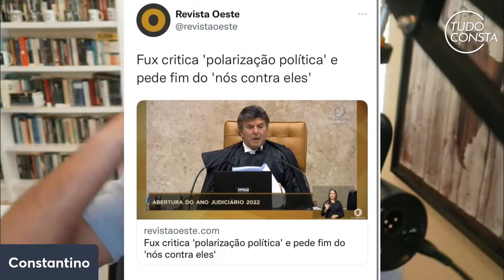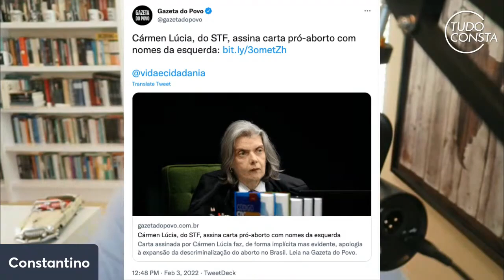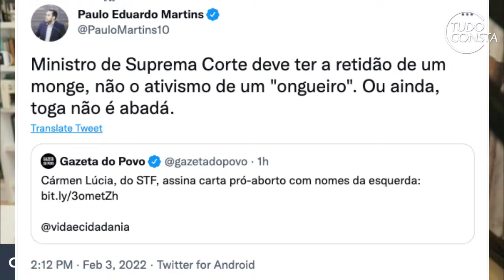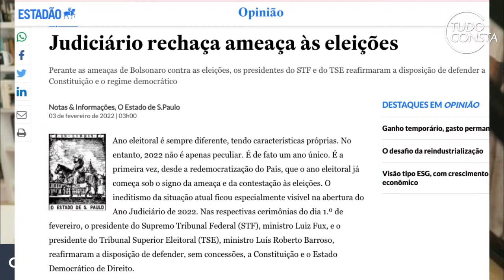“Ministro do supremo não é militante” dispara Rodrigo Constantino | Cortes do Consta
Rodrigo Constantino analisa o ativismo de alguns ministros da suprema corte nacional.
Rodrigo Constantino diz que ministros do supremo não  podem ser militantes políticos
Na live Tudo Consta Rodrigo Constantino comenta o ativismo de ministros do STF

● VIDEO COMPLETO ●

● SITE OFICIAL ●